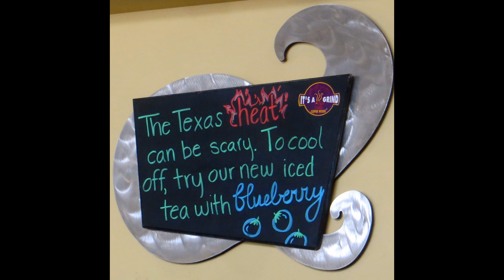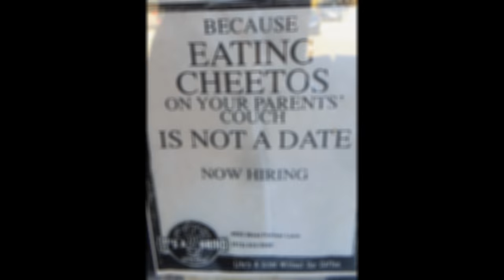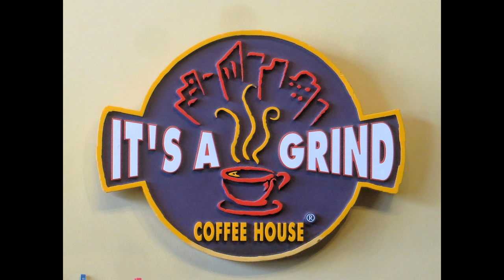Austin Grind Coffee House in Austin Tx